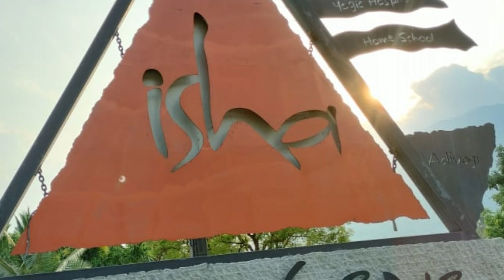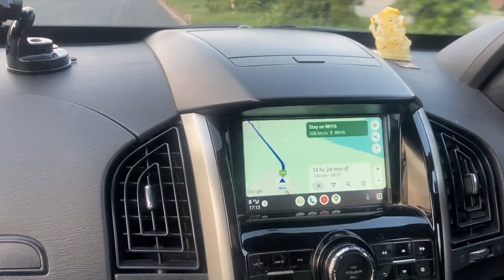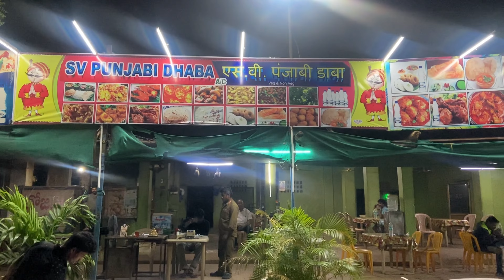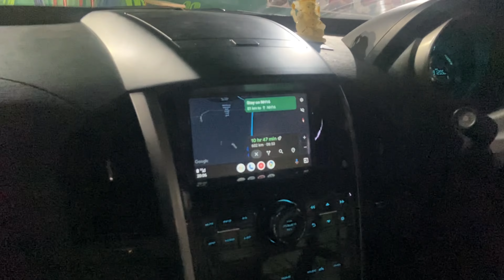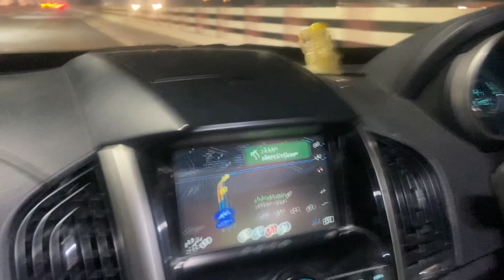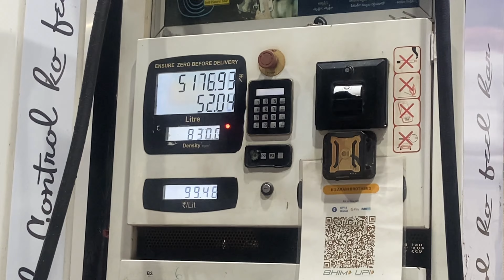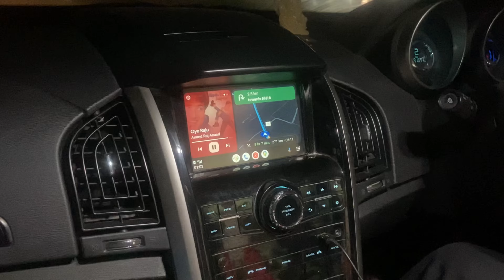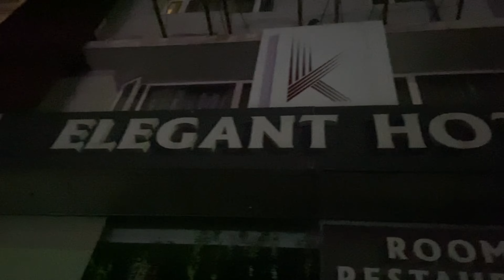Chennai to Dehradun I 3500 KM Road Trip I Episode - 1 I Non-Stop 900 KM Drive I Travelling Dada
Chennai to Dehradun I 3500 KM Road Trip I Episode - 1 I Non-Stop 900 KM Drive
Travelling Dada
3500 KM road trip to explore hidden beauty of INDIA.